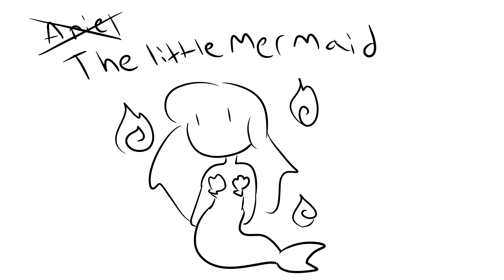A Real Princess Story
When Princesses go missing, the RCMP are at a loss.
A production by the Reality Is Optional Kids' Writing Club (RIO) as part of the Alexandra Writers' Centre Society (AWCS).